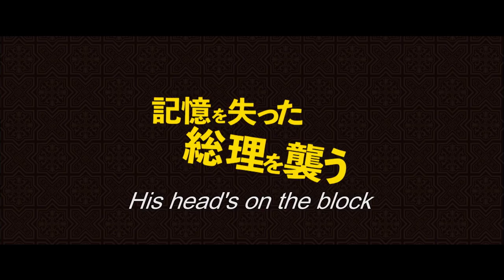Hit Me Anyone One More Time (ENG Subtitle - Teaser Trailer) 【Fuji TV Official】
An all-new film by the popular screenwriter, producer and film director Koki Mitani, master of laughter and emotion. His 8th full length feature film is set in the world of politics!

For more Fuji TV videos in English, check out our official